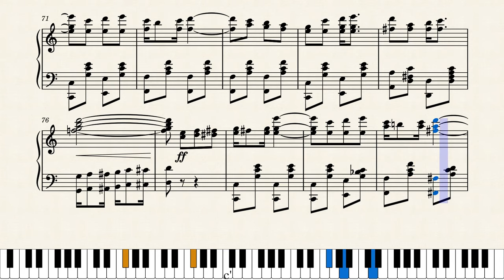Ain't I Lucky by Bess Rudisill (1905)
Another interesting score from Bess Rudisill. The three I've posted so far of hers all convey a sort of liveliness that is different from the norm. She was a teenage piano sensation from rural Missouri who established herself in the big city St. Louis and later moved out to California. Her piano and organ skills were on display throughout her life, plus she published perhaps ten compositions altogether starting from age 17. This is a march two step published by Jerome H. Remick in New York and Detroit in 1905. Here's one of the compositions she published at age 17, "Way Down East" from 1901 and 1902:

Score #116 in my current ongoing series "Women Ragtime Composers" featuring interesting scores all written by ragtime-era women. Plenty more of these to come.

This is a reproduction of the original score with the following changes. Measures 40 & 48 corrected all Gs to sharp. Measures 61, 69 & 77 added a sharp to the final RH D so the pattern matches that of measure 53.